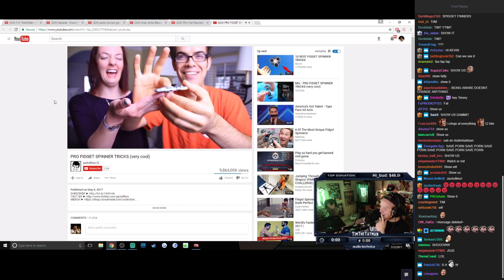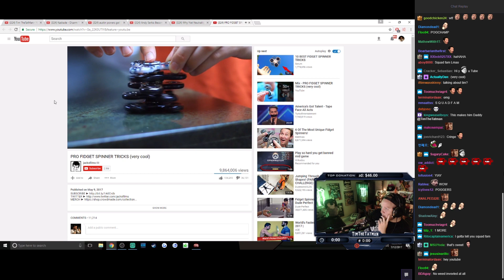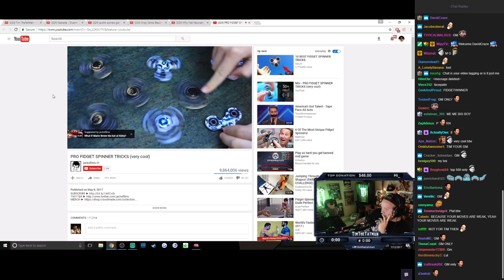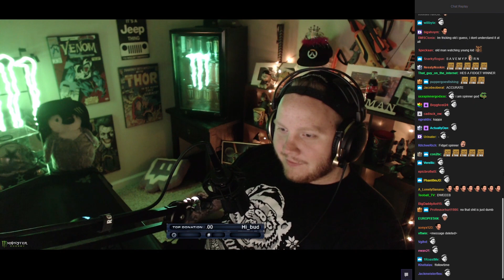Timthetatman Reacts To "Pro Fidget Spinner Tricks"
Tim reacts to "Pro Figet Spinner Tricks by JacksFilms